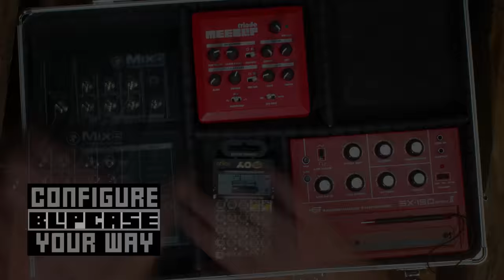BlipCase - the new home for your mobile music gear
BlipCase is a lightweight, rugged carry case for compact music gear from the CDM and the makers of MeeBlip. Here's a look at what it features:
- Hard shell and metal-reinforced corners for durability
- Shoulder strap and full-sized handle to grab and go
- Grip foam holds equipment steady - even as you play
- 15 removable dividers keep equipment snug
- Two foam wedges elevate equipment at an angle for easy access
- Create dozens of different configurations to fit your gear collection
- Extend your performance area using the removable top panel